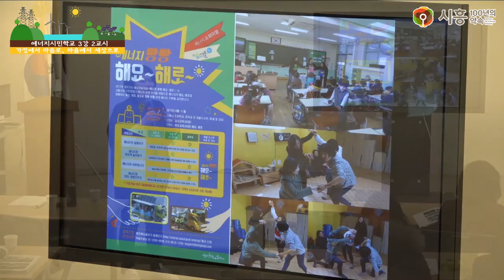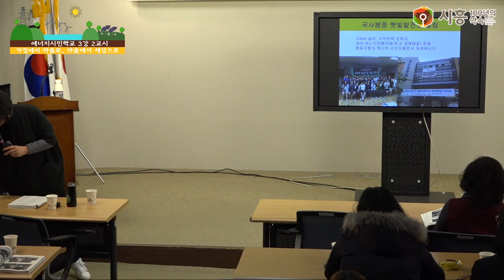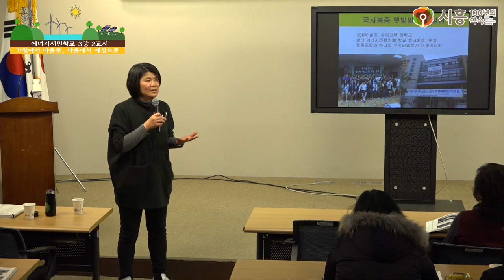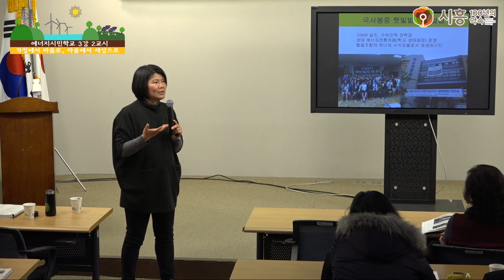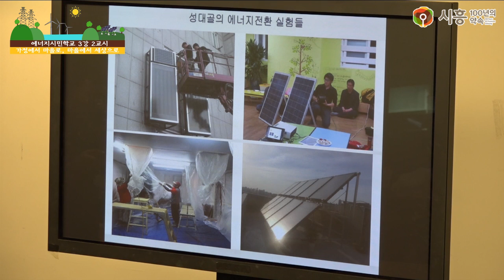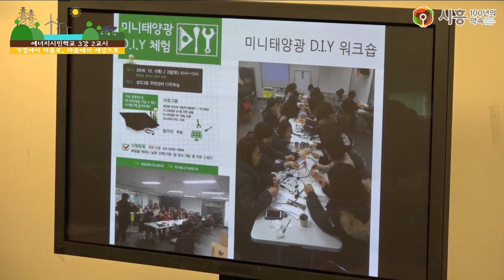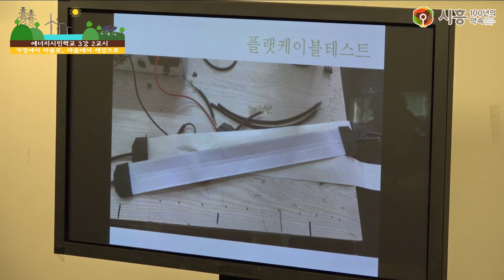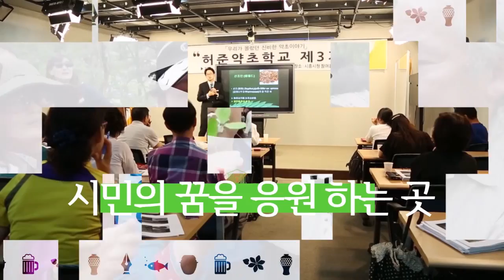[시흥아카데미] 에너지시민학교 3강2교시 「가정에서 마을로, 마을에서 세상으로」 - 김소영(성대골에너지자립마을 대표)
[시흥아카데미] 에너지시민학교 3강 2교시 「가정에서 마을로, 마을에서 세상으로」 - 김소영(성대골에너지자립마을 대표)

내 용 : 가정에서 마을로, 마을에서 세상으로

강 사 : 김소영 / 성대골에너지자립마을 대표

촬영일시 : 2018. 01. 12 (금)

■ 학교장 : 이유진 / 녹색전환연구소 연구원

■ 촬영 : 권유주

■ 편집 : 권유주

■ 제작 : 시흥시